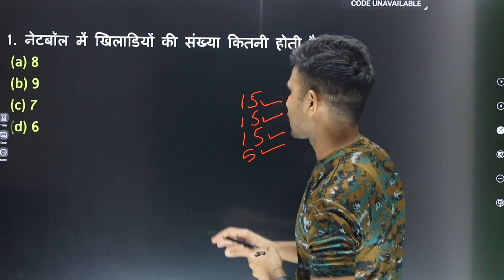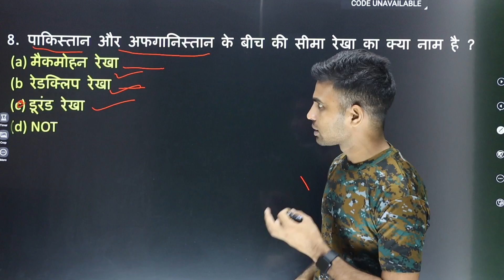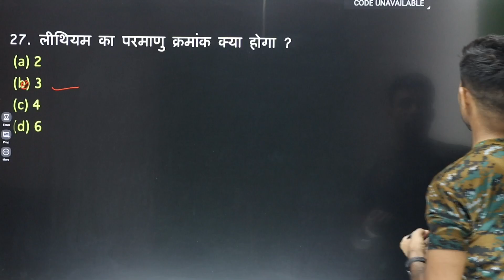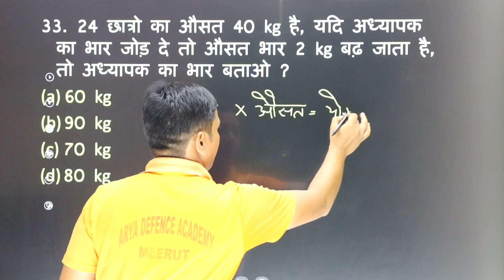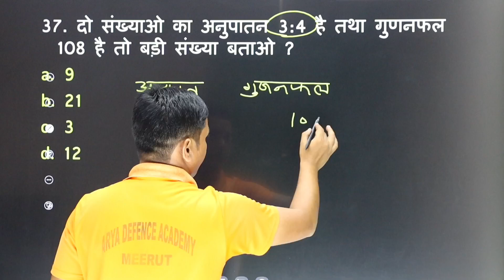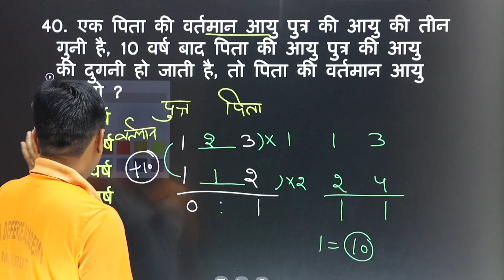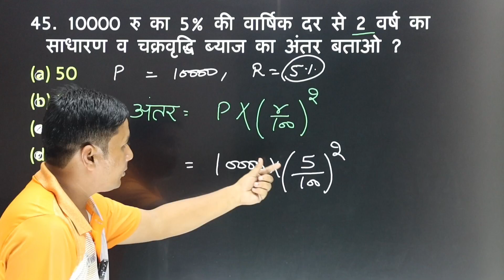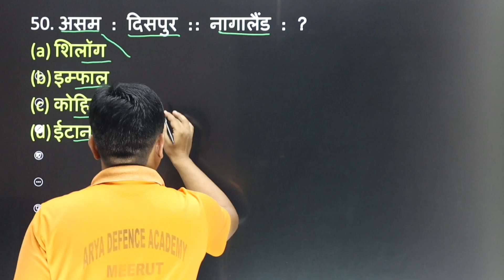agniveer gd model test paper 2023-24 | agniveer practice set 2023-24#agniveergdmodelpaper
आर्मी अग्निवीर पेपर | Agniveer Top 150 Gk GS Questions 2023-24 | agniveer gd gk gs questions
agniveer previous year question
agniveer practice set
agniveer questions paper
Agniveer Model test paper-19 | agniveer previous year question| agniveer gd gk gs questions

दोस्तो इस चैनल पर रोज सुबह 7 बजे GK GS का क्लास चलेगा और शाम को 7 बजे मैथ का क्लास चलेगा जो सर मैथ का क्लास कराएंगे ओ offline में 5 साल से पढ़ाते हैं तो आप लोग इस चैनल से जुड़कर पढ़ाई कीजिए जो भी पढ़ाया जाएगा उसका pdf टेलीग्राम चैनल में मिलता रहेगा 👇
    teligram chainal 👇